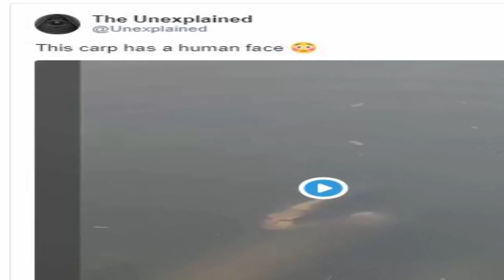IKAN BERWAJAH MANUSIA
VIDEO ikan berwajah manusia yang direkam oleh seorang turis di Danau Kunming, China, membuat heboh. Bentuk muka ikan mas tersebut persis wajah manusia pada umumnya.